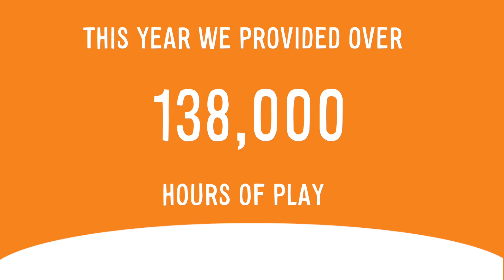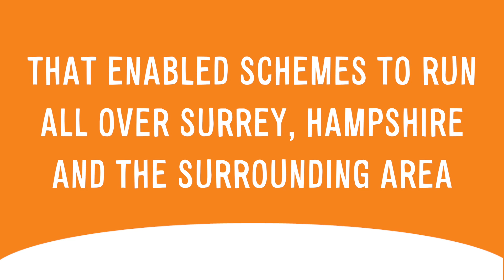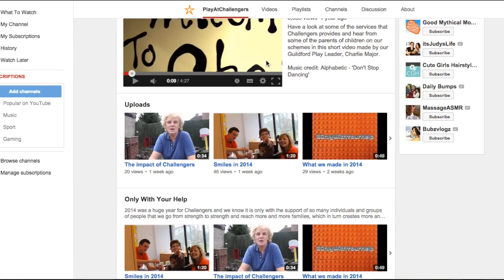Thank you from everyone at Challengers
Take a look at what we achieved in 2014, which was only possible with your help. From all of us at Challengers, we would just like to say one thing - thank you!